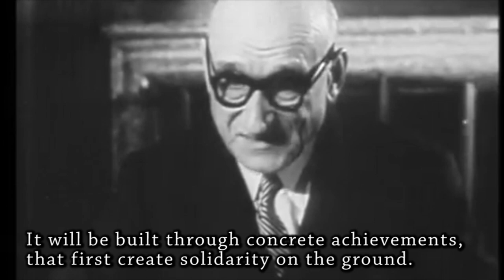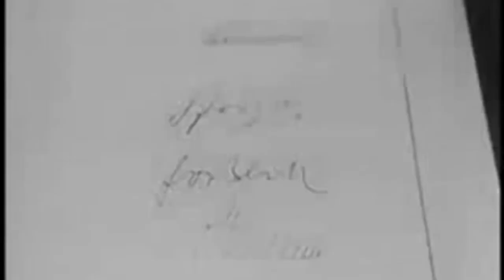Treaty of Paris 1951 Trailer | KAIHLMUN 2019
As Europe had witnessed bloody wars for centuries and was shaken by the heavy strikes of the Second World War, Western European nations made an effort to come together for preventing such violence to repeat. After the Second World War, some European countries, mainly France, barely avoiding bankrupt with the heavy support of the United States, decided to use their resources considering the idea of “development”. French Foreign Minister Robert Schuman’s declaration, known as the Schuman Declaration, was the first step towards this direction. The aim of the declaration was to regulate the use of strategic resources between European states in order to prevent a possible conflict upon those resources and to ensure permanent peace in Europe. The most important outcome of this declaration was the Treaty of Paris which was signed by Belgium, Federal Germany, Luxembourg, France, Italy and the Netherlands in 1951, followed by the establishment of the European Coal and Steel Community.

The European Coal and Steel Community was developed as a solution to the problems of economically-damaged states and is considered to be the very basis of the European Union. The fact that the steel and coal, as raw materials for military production, were connected to a common market, would decrease the possibility of future wars and put an end to the overwhelming competition between the European states, especially the tension between France and Germany. The merging of markets followed a path leading to the basic principles of the contemporary European Union, starting with the coal and steel sector, expanding its product range and launching the free market.

In the fourth session of KAIHLMUN conference, this committee will simulate the negotiation process of 1951 Treaty of Paris expecting the delegates to facilitate the debates in more productive and result-oriented way and prepare a brand-new “Treaty of Paris” which is more advanced covering the weaknesses and failures of the historical one.,